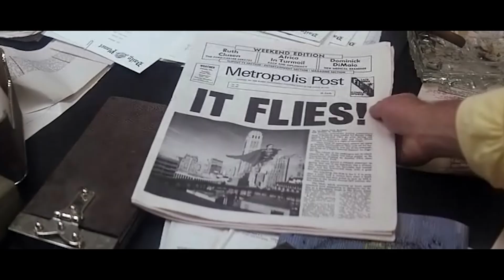The ORIGINAL Superman is (ALMOST) Perfect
In this episode of our 'Ranking & Reviewing Every Superhero / Comicbook Movie', we tackle Superman (1978).  This comic book movie was an absolute whirlwind, with many ups, and a few disheartening downs.

Christopher Reeve remains the definitive on screen Superman (for now), and we hope that James Gunn can borrow certain elements Reeve's nails for his upcoming DCEU.

Without question, this Superman movie is a must watch for any comic lover, and if you didn't know anything about the Superman character going into it, you are sure to leave with a solid foundation of this inspiring character that has been around for close to a century.

Be sure to follow our journey, next episode we review SWAMP THING (1982).